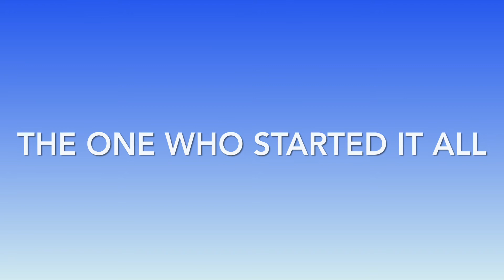7 dog generations